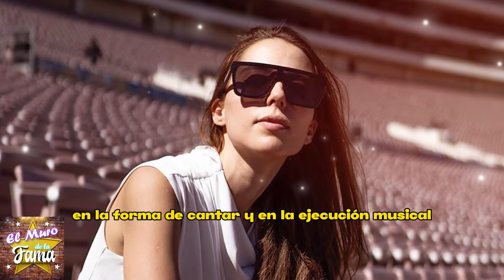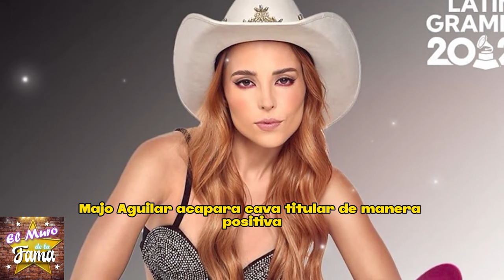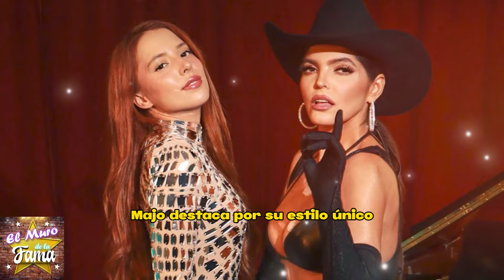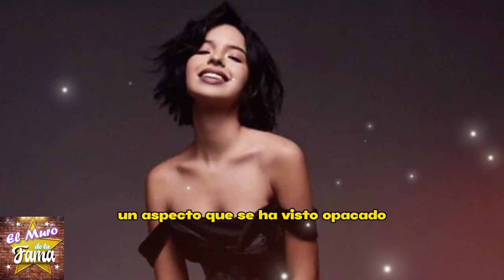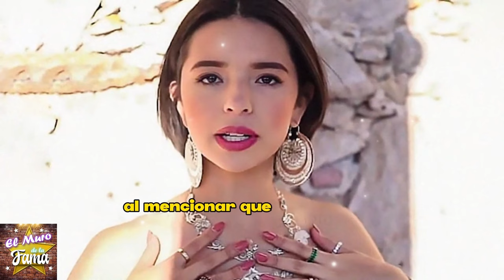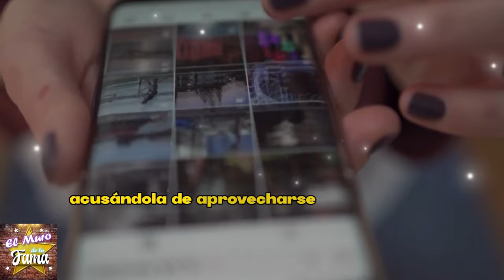🔥😱"𝗘𝗹 𝗡𝗲𝗿𝘃𝗶𝗼𝘀𝗶𝘀𝗺𝗼 de Pepe Aguilar: Majo 𝗘𝘀𝘁á 𝗘𝗰𝗹𝗶𝗽𝘀𝗮𝗻𝗱𝗼 𝗹𝗮 𝗙𝗮𝗺𝗮 𝗱𝗲 Á𝗻𝗴𝗲𝗹𝗮"💥💣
"Ángela y Majo Aguilar: La Disputa por el Trono de la Dinastía"

elmurodelafama

¡ BIENVENIDOS ‼️

Entertainment
Television program
noticias de espectaculos
espectaculos noticias
noticias de la farandula
tv mexicana
Televisa espectaculos
chismes
escandalo de los famosos 2023
farandula 2023
chisme de farandula
karol tamiko
programa hoy
suelta la sopa
polemica
Ventaneando